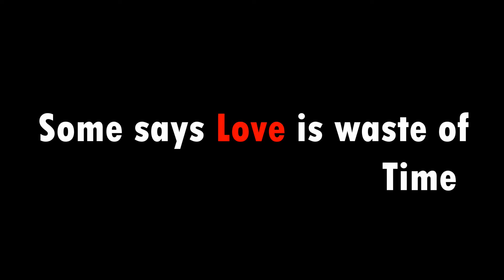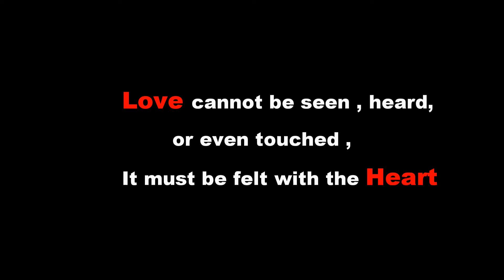You still beautiful... A story of a blind girl and a boy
Type- Performative and Participatory
Team name- Janmenjay, Abinash and team
Directed by- Abinash Padhan
College Name- VSSUT, Burla